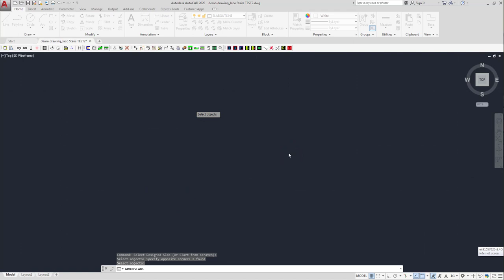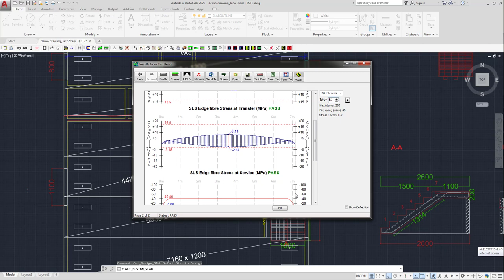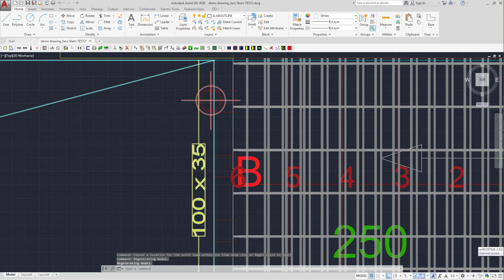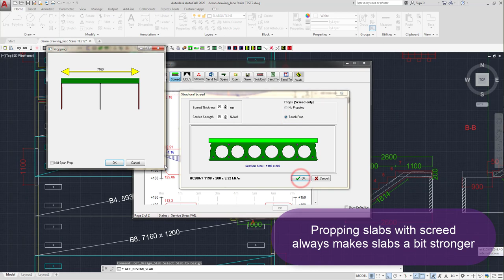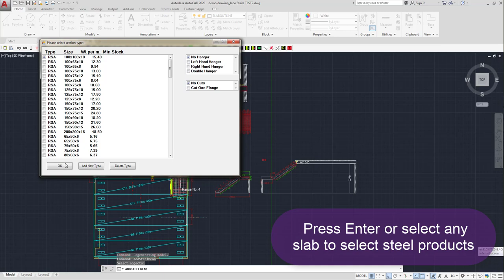Cape part 3 - Design & grouping; Defining Steel & lintels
1 Design & grouping,
2 Defining Steel & lintels